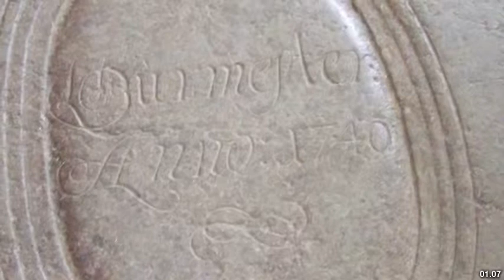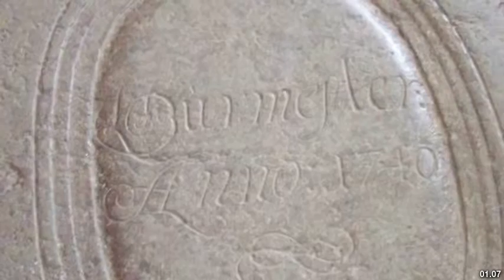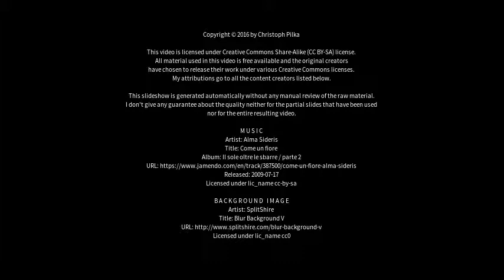Best places to visit